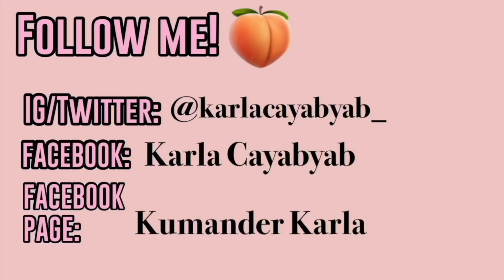TAGALOG ONLY CHALLENGE!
Download niyo na yung nasa link na to! Para makalaro ko kayo sa GTA V! 💪🏻🥰

Follow me on LYKA APP:
kumanderkarla

(WALA TAYONG GC)

Thank y’all sa suporta! I love you,